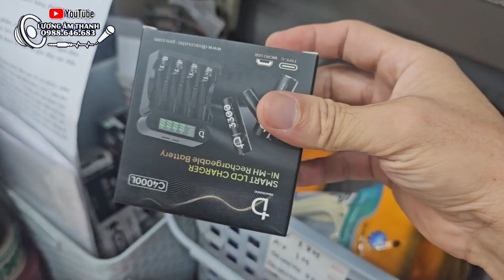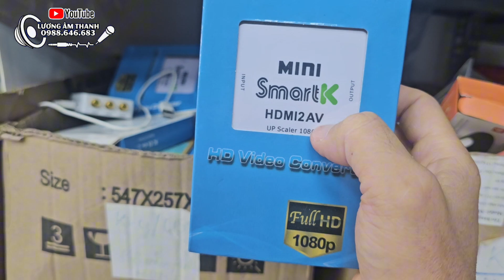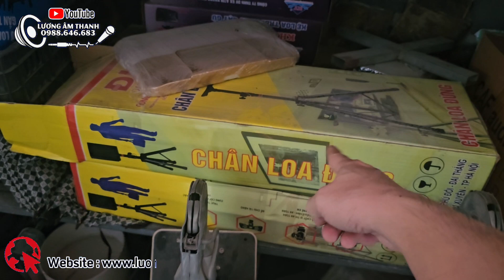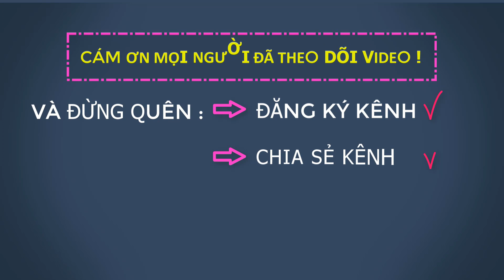Bán phụ kiện dây rắc tín hiệu âm thanh. Rắc canon, rắc loa neutrik, dây quang học, rắc RCA hoa sen..